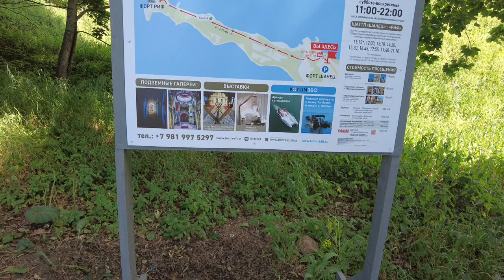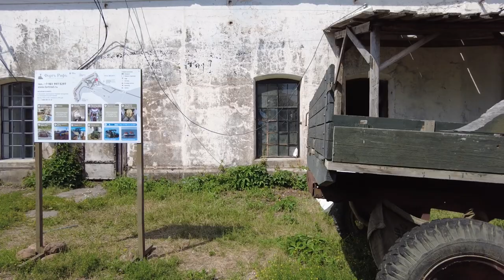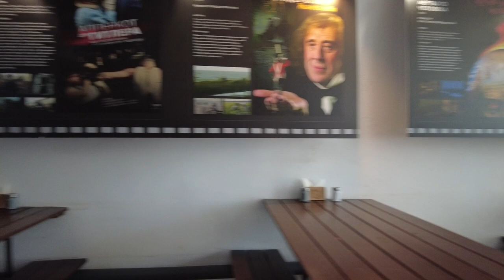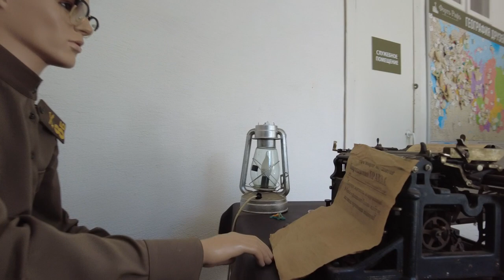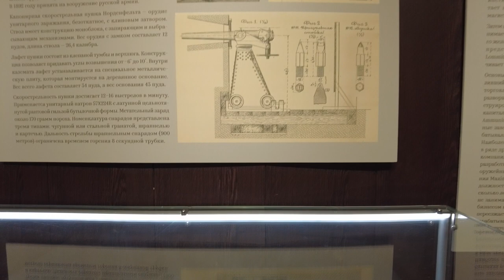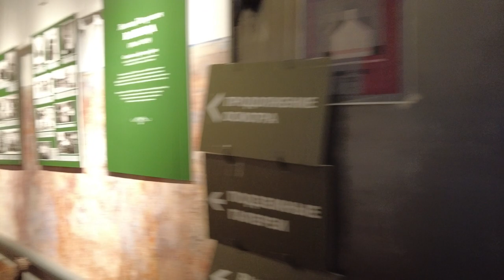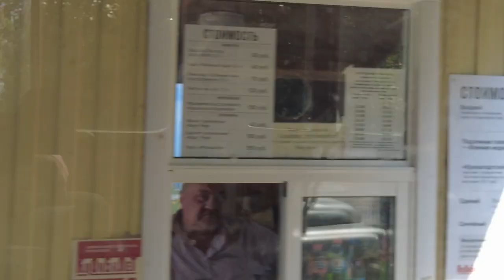Fort Reef - the ancient sea fortress of St. Petersburg St. Petersburg Walking tour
St. Petersburg Walking tour Fort Reef - the ancient sea fortress of St. Petersburg
FORT "REEF" - A MONUMENT OF FORTIFICATION ART OF WORLD SIGNIFICANCE
The fort is located in a surprisingly picturesque place, on the western tip of Kotlin Island. Due to the well-preserved fortifications, Fort Reef is of great interest to lovers of military history and fortification. "Reef" is the most powerful fortification of the Kronstadt fortress.

From here you can enjoy beautiful views of the "Seal Ridge" and Tolbukhin Lighthouse - the oldest lighthouse in Russia. Fort "Reef" is included in the UNESCO heritage list.
History of Fort Reef
Fort Reef is home to a one-of-a-kind complex of experimental buildings for an engineering test site that has existed here since 1889. The fort is included in the UNESCO heritage list.
background
The first mention of the object dates back to the beginning of the 18th century and is associated with an attempt by the Swedish troops to capture St. Petersburg, as well as the beginning of the construction of fortifications, called the Kronstadt fortress.
1704–1705
Place of landing of the Swedish troops repelled by Russian soldiers under the command of Colonel Fedot Tolbukhin.
End of the 18th century
In 1788, during the next aggravation of relations with Sweden, several field fortifications were erected here, to the west of the Alexander Shanets. The largest of them was the trench of St. Catherine, located somewhat west of the modern fort. About half a kilometer to the east was the redoubt of St. Peter, and even to the east - the batteries of St. Theodora and St. Dmitry.
1889
Experienced concrete buildings. The beginning of the current fortification complex was laid in 1889, when it was decided to build an engineering range on the western tip of the island. This year, the first, still very small, concrete buildings were erected here, which have not survived to this day - the so-called. casemate "A" (it was located on the left end of the current northern 6-inch battery), as well as a concrete gun platform with a parapet to the east of it.

1909–1912
Construction of a fort with weapons: four 10-inch guns and eight 6-inch guns of Kane.